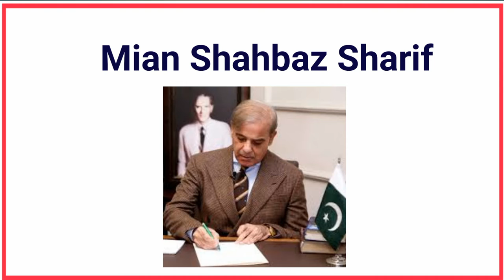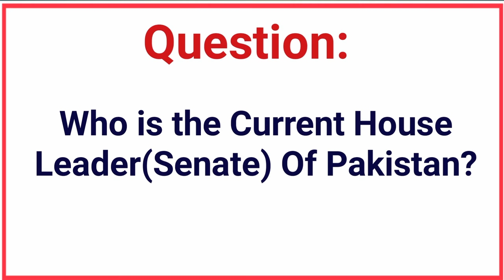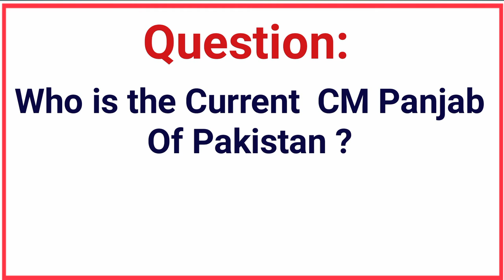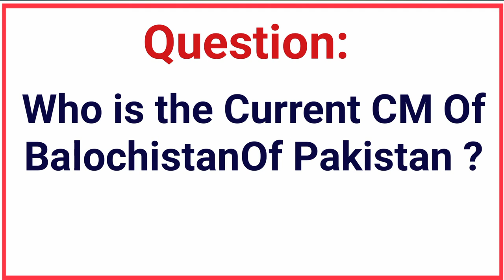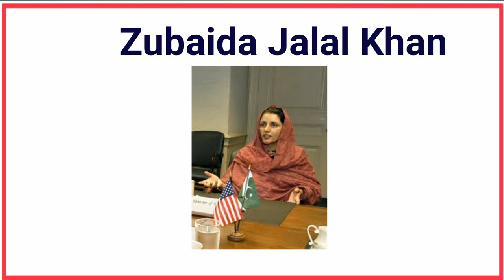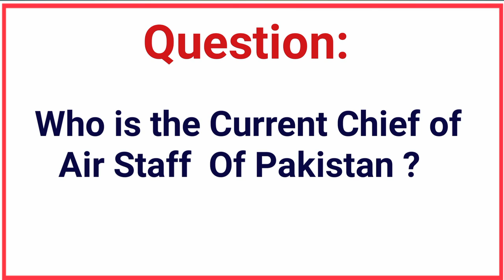Updated Current Affairs about Pakistan 2022 - Current Affairs Mcqs About PAK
Assalam-o-Alikum. In this vidio we will discuss about Current Affairs about Pakistan April 2022 which will help in your test exames. this Current Affairs about Pakistan mcqs will also increase your general knowledge. so for more mcqs about current affairs 2022 watch the vidio.
there are following questions in this vidio.
1Who is the Current PM Of Pakistan ?
2Who is the Current President Of Pakistan ?
3Who is the Current Speaker (NA) Of Pakistan ?
4Who is the Current Deputy Speaker(NA) Of Pakistan ?
5Who is the Current Opposition leader Of Pakistan ?
6Who is the Current Chairman Senate Of Pakistan ?
7Who is the CurrentDeputy Chairman Senate Of Pakistan ?
8Who is the Current  House Leader(Senate) Of Pakistan
9Who is the Current  Opposition leader(Senate) Of Pakistan ?
10Who is the Current  President Of AJK Of Pakistan ?
11Who is the Current  PM Of AJK Of Pakistan ?   Sardar Abdul Qayyum Niazi
12Who is the Current  CM Gilgit  Of Pakistan ?     Khalid Khurshid
13Who is the Current  Governor Gilgit Of Pakistan ?        Raja Jalal Hussain Maqpoon
Who is the Current  CM Panjab Of Pakistan ?              Sardar Usman Buzdar
14Who is the Current  Governor Panjab Of Pakistan ?        Mohammad Sarwar
15Who is the Current  CM Sindh Of Pakistan ?               Syed Murad Ali Shah
16Who is the Current  Governor Sindh Of Pakistan ?         Imran Ismail
17Who is the Current CM Of KPK Of Pakistan ?               Mahmood Khan
18current affairs mcqs with answers 2022
current affairs about and  pakistan current affairs about pakistan 2022
current affairs about pakistan 2021 and current affairs about pakistan 2022 current about pakistan economy affairs current affairs mcqs about pakistan current affairs pakistan 2020 pdf download affairs pakistan 2021 pdf
current affairs pakistan mcqs pdf current affairs pakistan today current affairs March 2022 current affairs april 2022
current affairs for pakistan 2022
updated current affairs of pakistan updated current affairs updated current affairs 2022
updated current affairs pdf and updated current affairs questions and answers